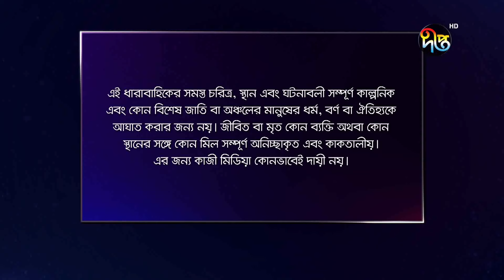Palki | পালকী | EP 298 | Deepto TV | Natok 2021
Bangla New Drama Serial Palki 2021.

Deepto TV address:
7/A/GA Tejgaon Industrial Area, Dhaka 1208, BANGLADESH